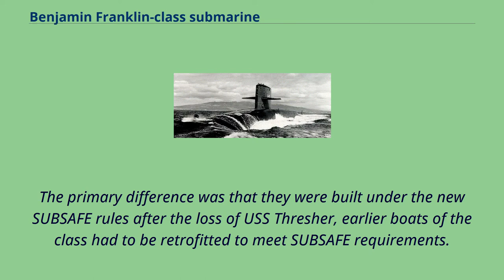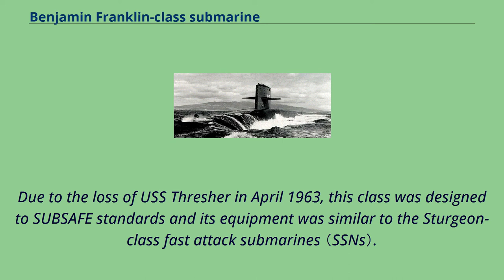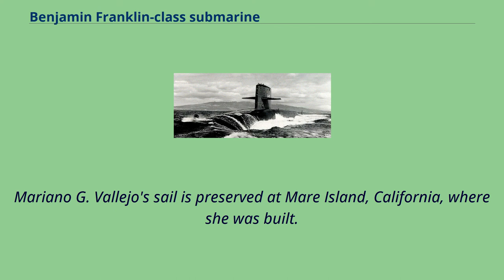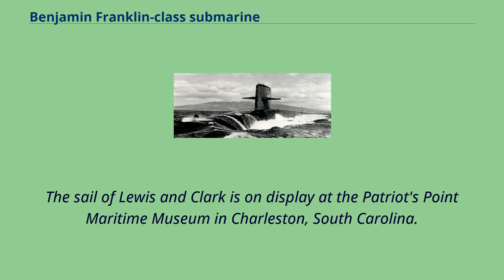Benjamin Franklin-class submarine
Benjamin_Franklin-class_submarines
The Benjamin Franklin-class submarine was a group of US ballistic missile submarines that were in Navy service from the 1960s–2000s.
The class was an evolutionary development from the earlier James Madison class of fleet ballistic missile submarine.
Having quieter machinery and other improvements, it is considered a separate class.
A subset of this class is the re-engineered 640 class starting with USS George C. Marshall.
The primary difference was that they were built under the new SUBSAFE rules after the loss of USS Thresher, earlier boats of the class had to be retrofitted to meet SUBSAFE requirements.
The Benjamin Franklin class, together with the George Washington, Ethan Allen, Lafayette, and James Madison classes, composed the "41 for Freedom" that was the Navy's primary contribution to the nuclear deterrent force through the late 1980s.
This class and the James Madison class are combined with the Lafayettes in some references.
The Benjamin Franklin-class submarines were built with the Polaris A-3 ballistic missile, and in the early 1970s were converted to carry the Poseidon C-3 missile.
During the late 1970s and early 1980s, six boats were further modified to carry the Trident I （C-4） missile, along with six James Madison-class boats.
These were Benjamin Franklin, Simon Bolivar, George Bancroft, Henry L. Stimson, Francis Scott Key, and Mariano G. Vallejo.
Due to the loss of USS Thresher in April 1963, this class was designed to SUBSAFE standards and its equipment was similar to the Sturgeon-class fast attack submarines （SSNs）.
Previous US SSBNs except the George Washington class had equipment similar to the Thresher-class SSNs.
This class can be distinguished by the fairwater planes' location halfway up the sail; the Lafayettes and James Madisons h...